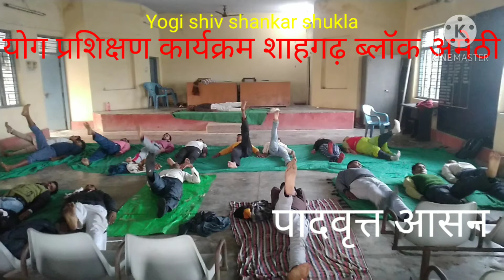योग प्रशिक्षण कार्यक्रम शाहगढ़ अमेठी